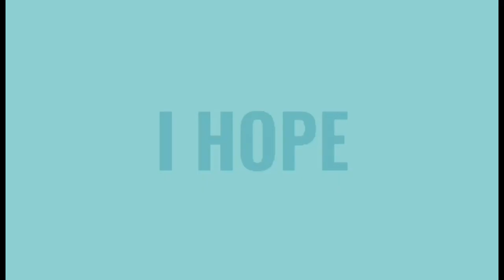Ginataang langka with hipon#Liezel val tenaja#vlog